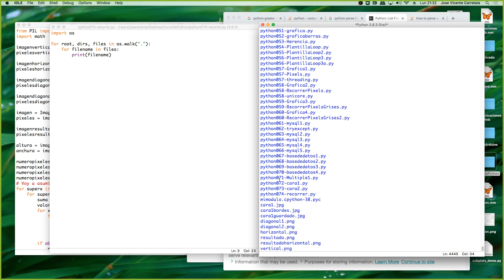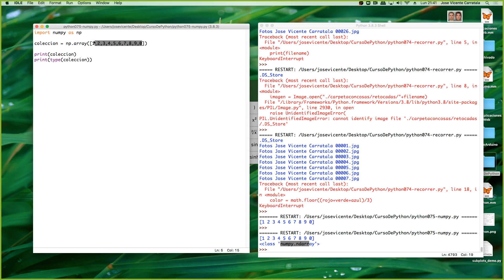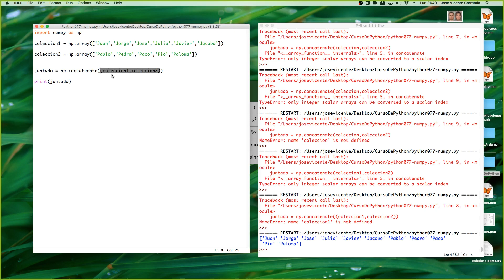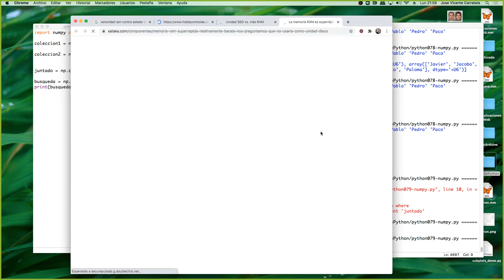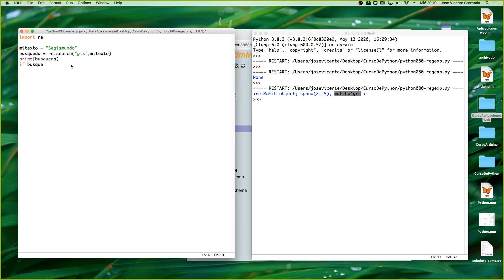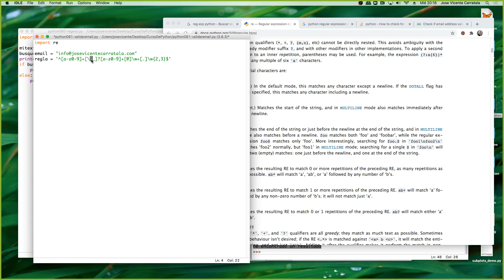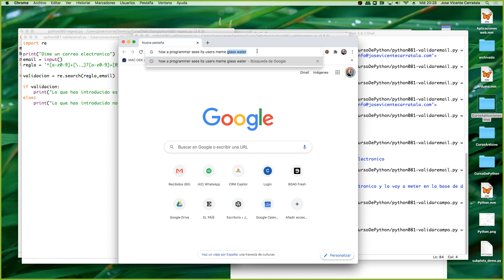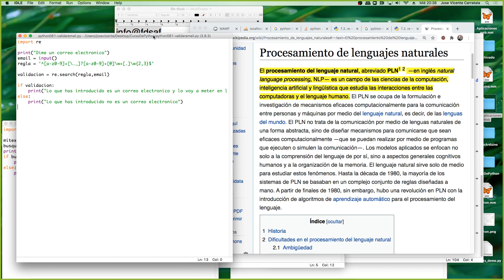Curso de Python 12 Trabajo con cadenas